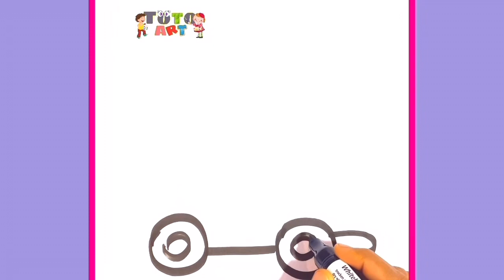Drawing, Painting and Coloring for Kids & Toddlers|How to draw vacuum cleaner Drawing and Coloring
Drawing , Painting and Coloring for Kids & Toddlers | How to draw  Drawing and Coloring for Kids